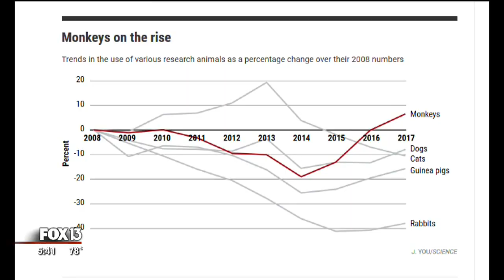Lab monkeys get second chance at life, thanks to Florida woman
Kari Bagnall's Gainesville home has grown into a monkey paradise. The property has primates of all sorts, including marmosets, tamarins and capuchins.

Kari's a mom of sorts to hundreds of rescued primates. Over half the monkeys at her Jungle Friends Primate Sanctuary were brought in from research labs. They were involved in everything from nicotine and cocaine studies to research on vocal cords and cognitive functions.